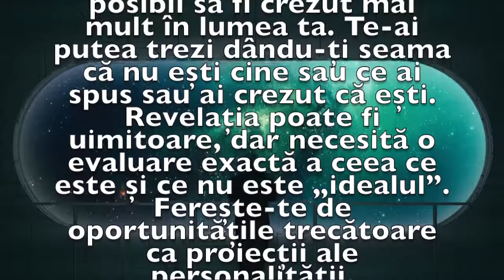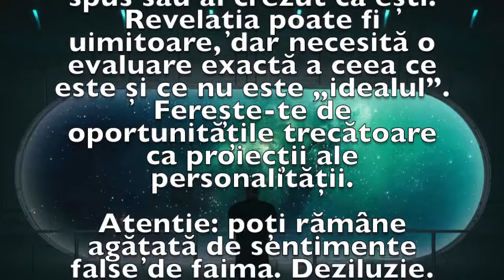Previziunea zilei de 24 Aprilie